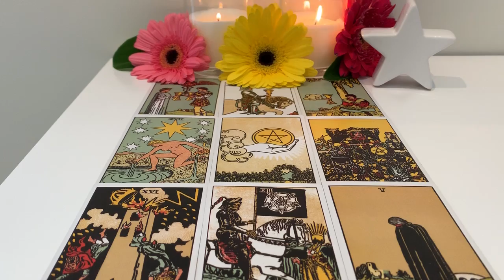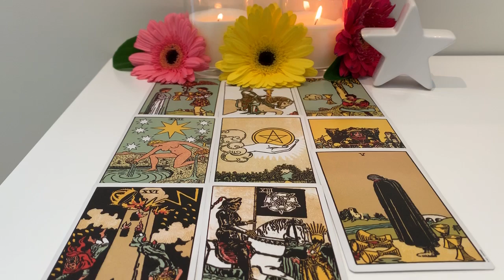Leo March 25-March 31 2019: One tiny thing exposes the truth!